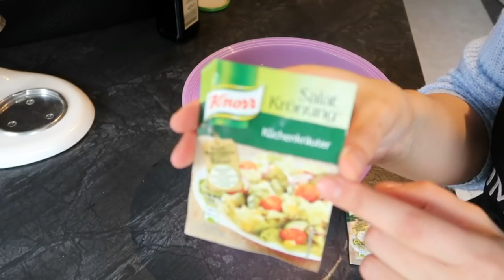Nr. 26 Bukë me kungull / Supë me kungull 🇦🇱[Albanian/Shqip]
Përbërësit:
Krem kungull?
një kungull gjysmë (madhësia shihni video)
qumësht
1 lugë gjelle kripë

Për bukën:
800 gr miell
100 ml ujë të vakët
1 paketë maja të thatë ose gjysmë kub të maja të freskëta
1 lugë gjelle sheqer
3 lugë gjelle sheqer në miell
Krem të kungullit derisa të prodhohet një brumë i mesëm i bukës

Supë? (supë e shpejtë e kungullit)
Kremi e mbetur të kungullit
pak qumësht
piper i zi dhe fara piperit djeks

Zutaten:

Kürbiscreme?
ein halben Kürbis (größe siehe Video)
Milch
1 EL Salz

Für das Brot:
800 gr Mehl
100 ml lauwarmes Wasser
1 Packung Trockenhefe oder ein halben Würfel frische Hefe
1 EL Zucker in die aufgelöste Hefe mitgeben
3 EL Zucker mit Mehl vermischen
Kürbiscreme löffelweise hinzugeben bis ein mittelfester Brotteig entsteht.
Backzeit? 30 min. bei Ober/Unterhitze und 200 °C.

Suppe? (schnelle Kürbissuppe)
Restliche Kürbiscreme ein wenig mit Milch verdünnen, Pfeffer, Chilliflocken unterrühren und  fertig.

Du kannst hier auch den ganzen Kürbis zubereiten, dann hast du mehr Suppe - bei mir reichte es am Ende für zwei Personen.

Verstehst du kein albanisch und du hast noch eine Frage, dann schreib es gerne in die Kommentare und ich bemühe mich schnellstmöglich zu antworten : )

Rimonda